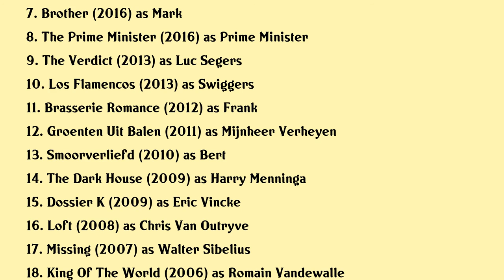Koen De Bouw Movies list Koen De Bouw| Filmography of Koen De Bouw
Koen De Bouw Full Movies List Filmography of Koen De Bouw

Latest movies of Koen De Bouw are:

1. Linconnue
2. The Man Who Sold His Skin
3. Torpedo U 235
4. Bastard
5. Hollywood On The River Scheldt
6. Control
7. Brother
8. The Prime Minister
9. The Verdict
10. Los Flamencos
11. Brasserie Romance
12. Groenten Uit Balen
13. Smoorverliefd
14. The Dark House
15. Dossier K
16. Loft
17. Missing
18. King Of The World
19. Stormforce
20. Exit

Complete list of movies acted by Koen De Bouw are in this video.

Please Comment down your favorite movie of Koen De Bouw